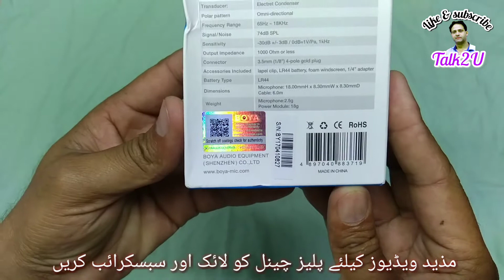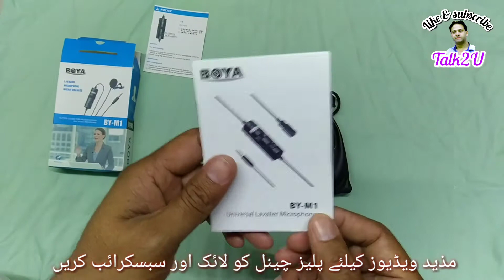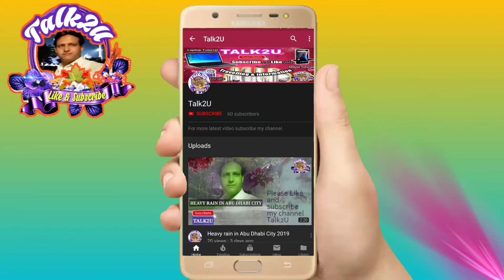Boya microphone unboxing & review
Boya BY M1 microphone Un Boxing & review best for Smartphones & Cameras